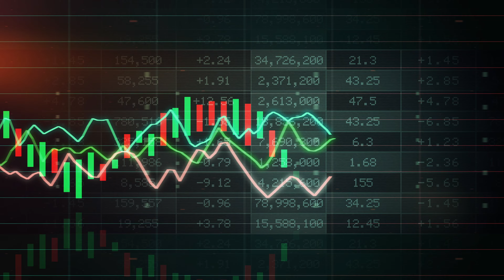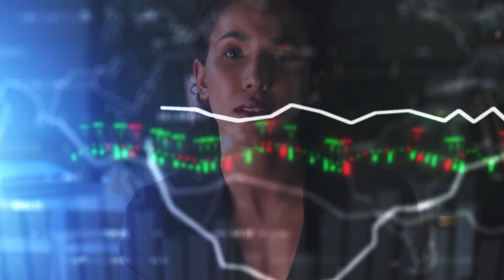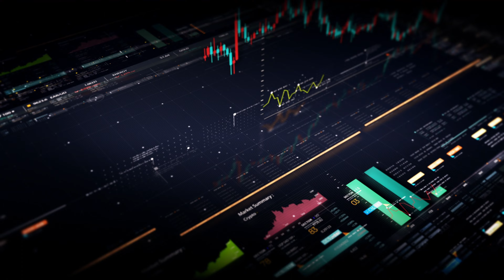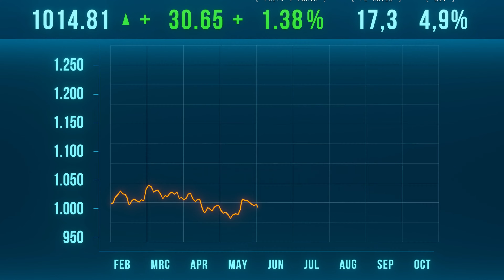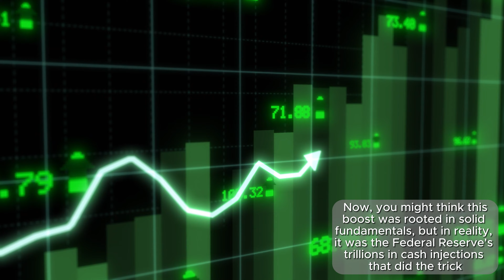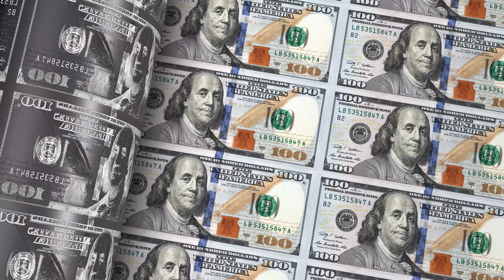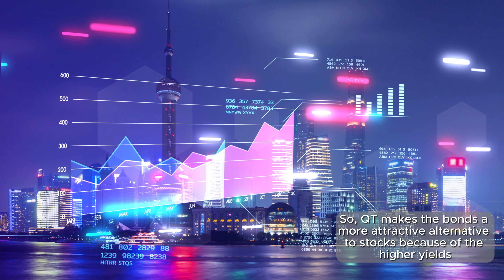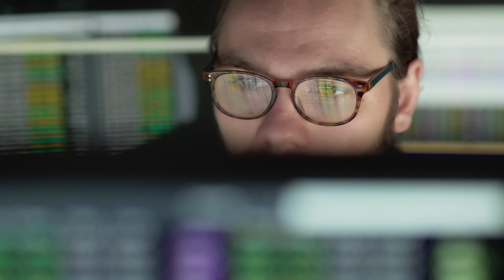Stock Market Warnings: Brace Yourself for the Worst!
In this video, we're going to discuss some stock market warnings that suggest that we could be headed for some tough times.

Although the stock market has been on a roller coaster ride lately, it's important to know that there are potential stock market warnings that suggest we could be facing some tough times. So in this video, we're going to discuss some of the potential stock market warnings that suggest that we could be facing some tough times. Make sure you watch the entire video to get the full picture!